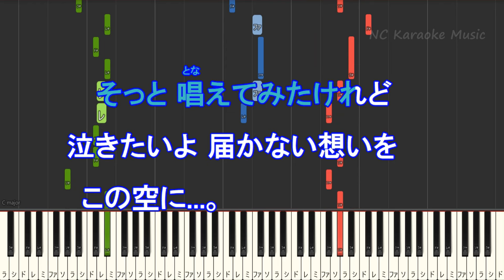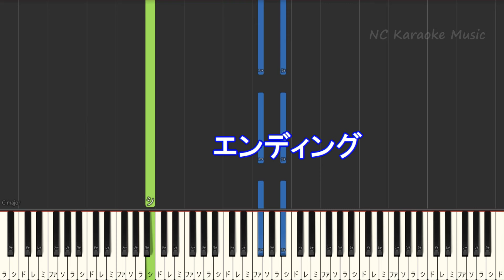【カラオケ】プラネタリウム / 大塚 愛【ガイドメロディあり 歌詞 ハモリ付き フル full】ピアノ音程バー（オフボーカル 別動画）TBS系ドラマ『花より男子』イメージソング